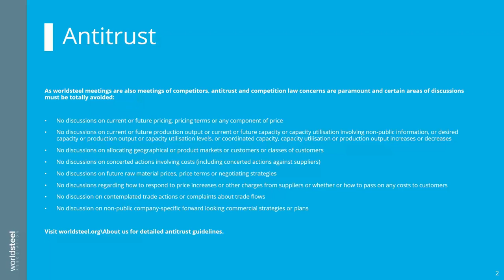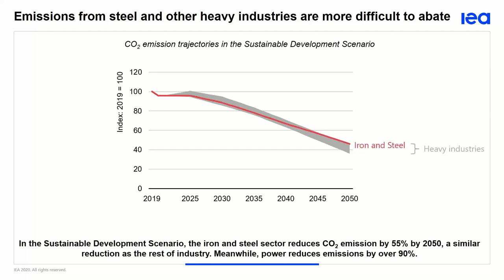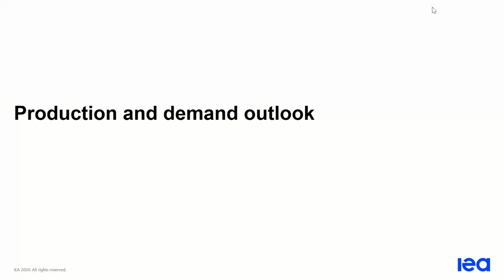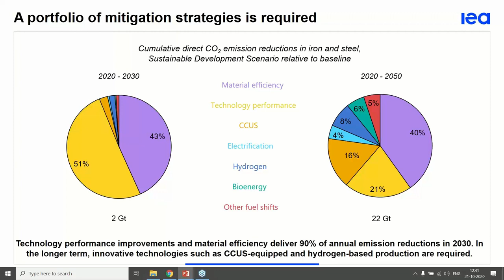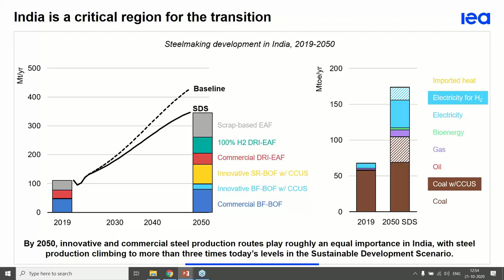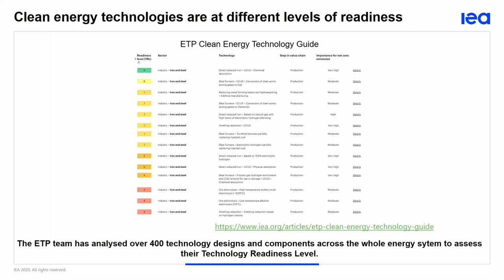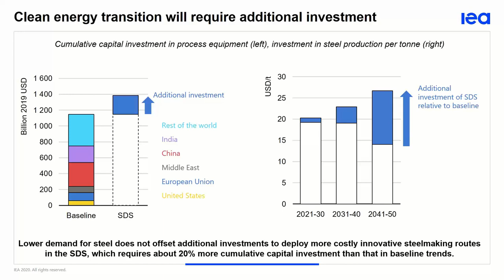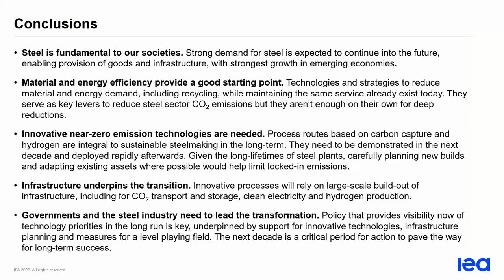Worldsteel Webinar on the IEA Iron and Steel Technology Roadmap